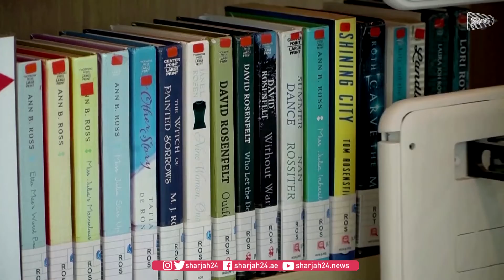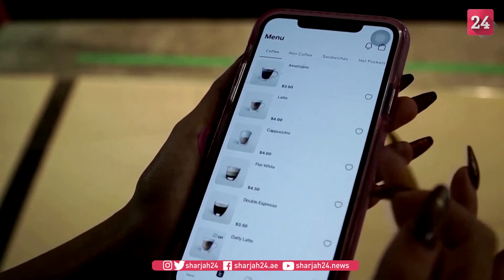Singapore's robot workforce plugs labor gaps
After struggling with a decreasing workforce, businesses in Singapore have increasingly turned to deploying robots to help carry out a range of tasks, from surveying construction sites to scanning library bookshelves.